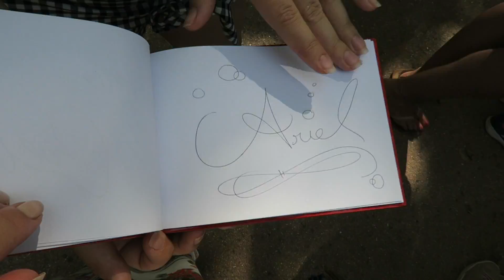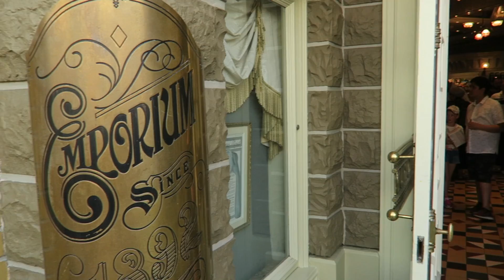VLOG DISNEYLAND: Les Nouveautés du 25e avec Fleur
Merci à toi d'avoir regardé ma vidéo ♡  Pour ne louper aucune vidéos active les notifications en cliquant sur la 🔔

Un long vlog de jolies images en musiques comme je le fais beaucoup en ce moment mêlé à plein de bêtises à l'ancienne ! J'espère que ça vous plaira ! Vous aussi, réservez vos billets pour venir à Disneyland Paris

Je film mes vidéos et mes vlogs avec un Canon G7X.

A très vite dans ma prochaine vidéo..

... ♡ Lundi Mercredi et Vendredi à 17h30 ♡